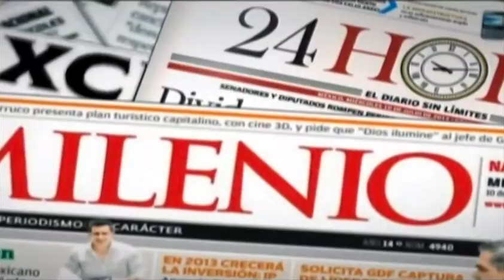Anuncian muerte de 'Kike' Plancarte en Querétaro / Duro y a las cabezas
1 de abril 2014

No te pierdas los titulares de la prensa nacional. Clíck en el video.

Programa: Duro y a las cabezas.
Conductor: Ivonne Melgar.
Horario: Lunes a Viernes @07:00-07:30.